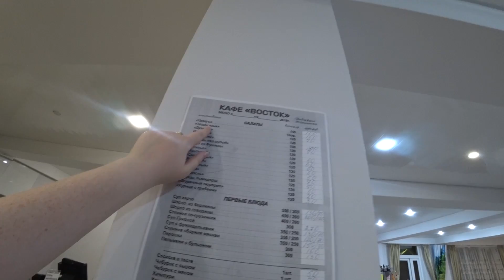Мукбанг ВОСТОЧНАЯ кухня 🍝🍖 на ужин 🍲 Вован ОГОЛОДАЛ 🤣 Столовая в Сочи Харчо, хинкали, плов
😊 ПОМОЧЬ пиратам на новые открытия:
📌 Наши контакты:
Мукбанг ВОСТОЧНАЯ кухня на ужин  Столовая в Сочи  Харчо, хинкали, плов